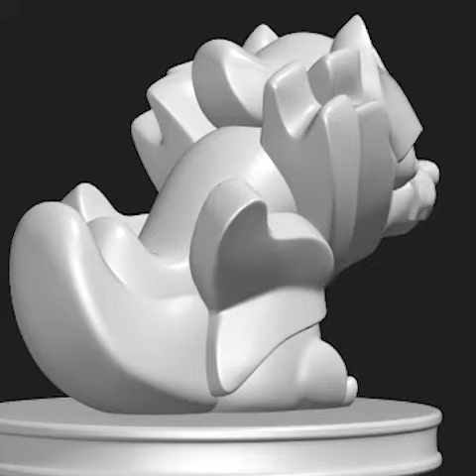Zamazenta Pokemon Legendary shield 3d printing model download